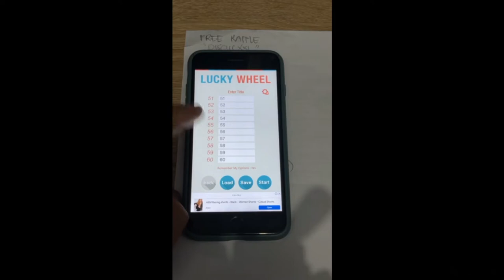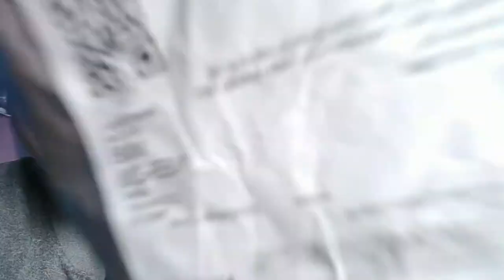Nanalo ako sa Raffle (Golden Lemon Discus) | KING MELO TV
Vlog Title : Nanalo ako sa Raffle (Golden Lemon Discus)